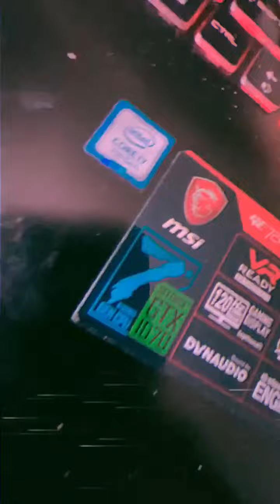Tarentino 808 Mafia 2022/09/08 #14